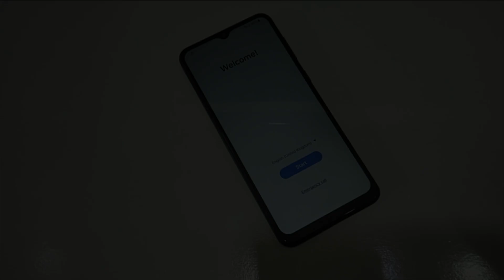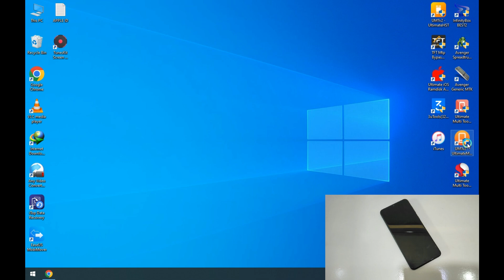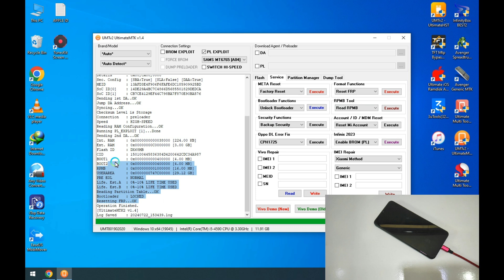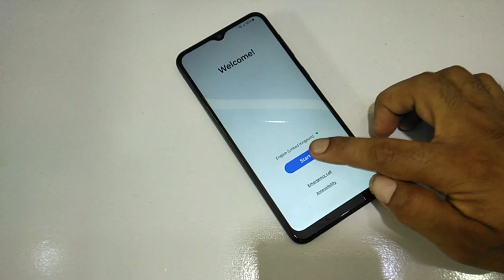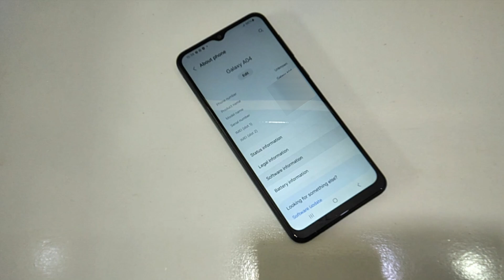Samsung A04 SM-A045F Android 14 New Security FRP Bypass 2024 | Samsung Gmail Lock Remove New Method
Hi Techvology viewers, Unlock FRP for your Samsung A04 SM-A045F running Android 14 latest security with easy method by using UMT Tool. This video guide you detailed on bypassing the FRP on Samsung A045F. You can bypass Samsung FRP A04 Android 14 without test points or Paid Access tool. On Samsung latest security device does not enable ADB by using *# 0*# code and you can not bypass FRP. But by this method you can easly Unlock your samsung frp by just 1 click.

A045 Google account remove